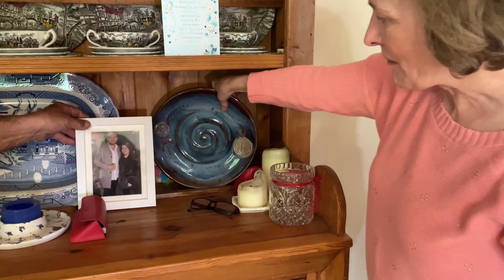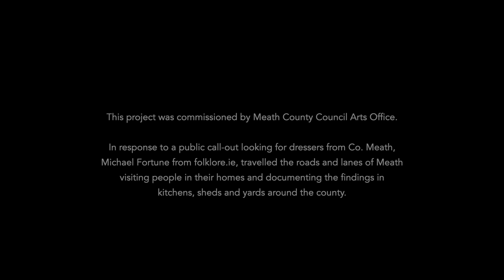Connemara Dressers in Co. Meath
Here is a chat I had in the kitchen of Máirtín agus Kathleen Uí Méalóid from Ráth Chairn, Co. Meath back in May. I shared the photos of the dresser with you back in May but here is a 14 minute film I freshly edited up for Arts Office of Meath County Council last week for their Culture Night programme on Friday.

Máirtín is standing beside a dresser made by himself for Kathleen as a wedding present when they got married. He got the tradition and skills from his own father ‘Jimmy Nan’ who made eight dressers in his day in Co. Meath and also back in Connemara. Máirtín and Kathleen were part of the Connemara families that were resettled in Meath in the 1930s and 50s and so with them came the language, the accent, the mannerism, music and songs and in this case they also brought the Connemara dresser design in their heads.

The dressers have common west of Ireland features including the feet on the base for balance, the shoulders on the sides and the laths (cipín plátaí) for the plates to rest on. Máirtín tells me that their designs don’t have drawers and are always wide enough to hold six big plates. The tradition of making dressers as wedding presents runs deep here as his father made four dressers for his daughters while Máirtín made one for his own daughter too when she got married.

I'll let the man himself tell you more and as you can see at the very end, Máirtín is very proud of what he learned from his father and the people that went before him.